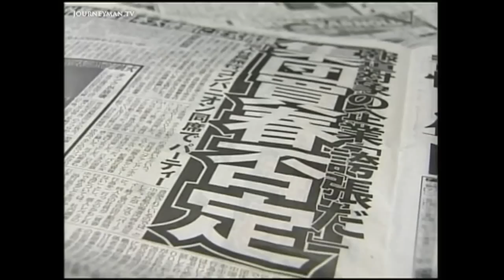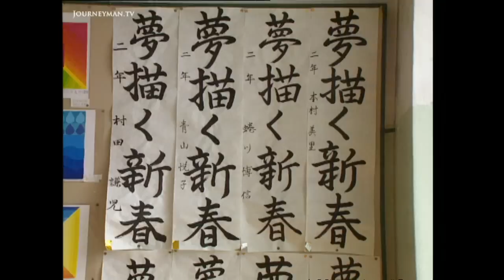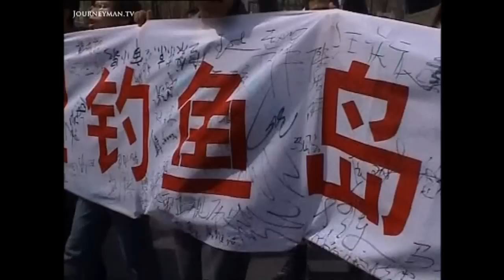The Orgy that nearly caused WW3 (2005)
History book scandal: Disputes over war crimes mark a growing competition for regional hegemony between China and Japan

Claims the Japanese are re-writing history have re-opened old wounds for the Chinese. But at the heart of the dispute is the struggle for dominance of the region.

It's impossible to justify Japan's reluctance to face it's second world war history," states Asian expert Juergen Kremb. Even today, many Japanese politicians dismiss events like the 1937 Nanking massacre as minor incidents. "The Japanese see themselves as the victims of the war and not the aggressor," states university professor Peter Pantzer. News that Japanese schoolbooks left out war crimes in China provoked a wave of anti-Japanese protests. But the real issue at stake is not only Japan's reluctance to confront its past. It's dominance of Asia. As Juergen Kremb explains: "You can't forget that China wants to be a world superpower and project its strength, but it is up against another world power in the region."

A film by ORF - Ref. 2650